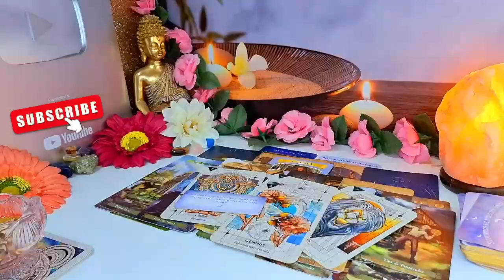LIBRA👀 WOW! THIS PERSON IS IN LOVE WITH YOU! 😍💋COMING TO HEAL YOUR HEART❤️‍🩹GREAT ENERGY!💫LOVE TAROT